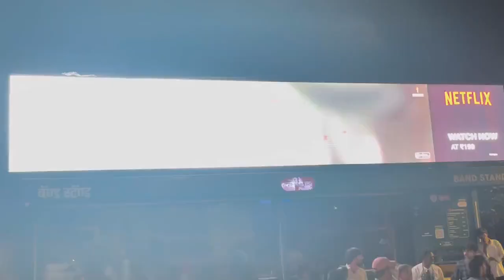watch Jawan extended cut on Netflix 🤩Special advertisement at Mannat!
watch Jawan extended cut on Netflix 🤩
Special advertisement at Mannat!